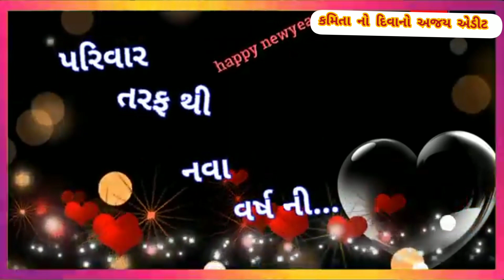hepi divali hepi niyar !! video status 2021 !! mara taraf thi baghane hepi divali hepi niyar 2022